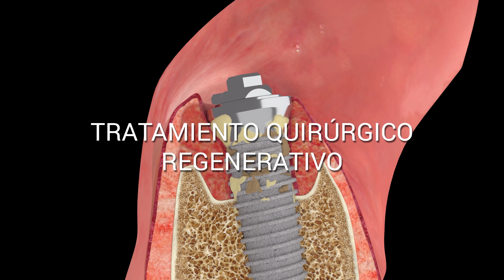Tráiler "Tratamiento Quirúrgico Regenerativo" - Periopixel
En este video de animación 3D dirigido por el Dr. Ignacio Sanz Sánchez se representa el tratamiento  quirúrgico regenerativo de la periimplantitis. La animación se desarrolla alrededor de dos implantes colocados en posiciones 36 y 37 que presentan una pérdida ósea horizontal en la componente más coronal y una pérdida ósea vertical circunferencial en la componente apical.  En la primera parte de la animación se muestra el sondaje periodontal, con una profundidad de 6mm junto a sangrado y supuración. A continuación se presenta una sección donde se aprecia la componente ósea del defecto y se evidencian abundantes depósitos de calculo tanto en la parte pulida del pilar como en la superficie rugosa del implante. La intervención empieza con la realización de una serie de incisiones alrededor de los implantes que incluyen el tejido de granulación que contiene la parte contaminada por bacterias y el infiltrado inflamatorio.

A continuación se eleva el colgajo a espero total y se eliminan los rodetes que rodean las coronas, los pilares y la parte del implante que ha quedado expuesta. Se procede a eliminar el cálculo y la placa bacteriana de la superficie rugosa del implante y de las partes pulidas del pilar y de la corona con una punta de ultrasonidos recubierta con teflón (Piezón EMS).  Posteriormente se descontamina la superficie del implante con un aeropulidor (Airflow®, EMS), que mezcla aire, agua y un polvo subgingival a presión sin alterar la superficie del titanio o los tejidos blandos. Además, se añade un agente químico a base de peróxido de hidrógeno para desinfectar la superficie del implante. Finalmente se procede a rellenar la componente intraósea del defecto con un xenoinjerto bovino particulado (Bio-oss), cubriéndose el injerto y el hueso nativo con una membrana reabsorbible de colágeno de origen porcino (Bio-Gide). La realización de una incisión a espesor parcial sobre el periostio permite el cierre primario de los colgajos combinando puntos simples y colchoneros horizontales modificados (Guidor).